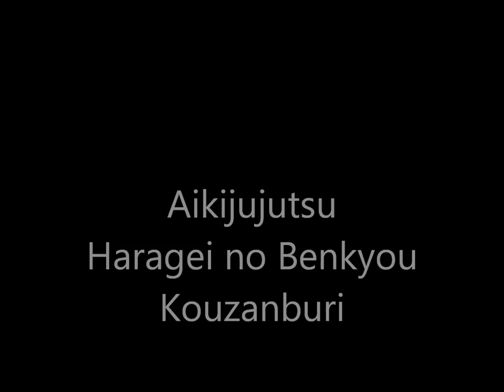Ogawa Ryu Aikijujutsu Kouzanburi Haragei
Haragei exercises and Aikijujutsu techniques